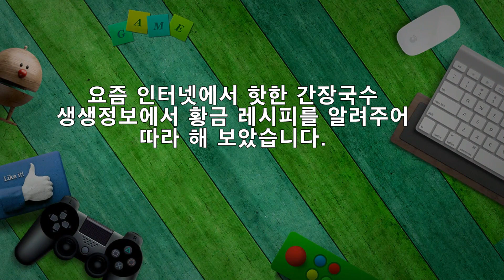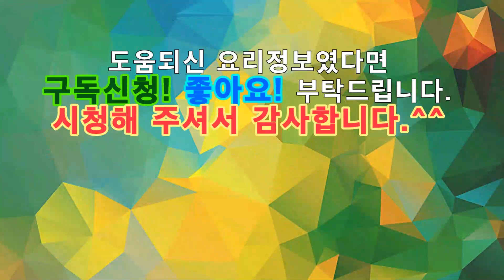생생정보, 요즘 핫한 간장국수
요즘 인터넷에서 핫한 간장국수
생생정보에서 황금 레시피를 알려주어
따라 해 보았습니다.
※ 생생정보, 간장국수 황금 레시피
▶ 재료 : 국수 200g(2인분), 계란 2개, 부추 60g, 당근 50g, 끓인 간장 1숟가락
▶ 양념장 : 맛간장 6숟가락, 마늘 3개, 대파 1대, 설탕 1/2숟가락, 깨소금, 참기름, 후추 약간
▶ 만드는 순서
㉠ 간장은 냄비에 넣고 살짝 끓여준다.
㉡ 마늘, 대파도 잘게 다져둔다.
㉢ 잘게 썬 재료, 설탕, 후추를 넣고 잘 섞어 양념장을 만들어준다.
㉣ 부추, 당근은 적당한 크기로 잘라둔다.
㉤ 프라이팬에 살짝 볶아 식혀둔다.
㉥ 국수는 물 5컵을 붓고 반 컵으로 2~3번 나눠가며 깜짝물을 부어가며 삶아준다.
㉥ 삶아지면 얼른 찬물에 씻어주고 싹싹 비벼가며 전분기를 빼준다.
㉦ 삶은 국수는 물기를 꽉 짠 후 그릇에 담아준 후 끓인 간장 1숟가락으로 밑간을 해준다.
㉧ 볶아둔 채소, 맛간장 6숟가락을 넣고 잘 섞어준다.
㉨ 계란 노른자, 깨소금을 뿌려 완성한다.

전지적참견에서 화사가 먹은 간장국수,
박막례 할머니의 간장국수,
먹거리 작았던 추억의 간장국수,